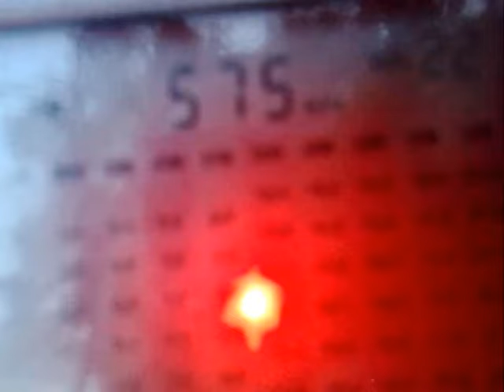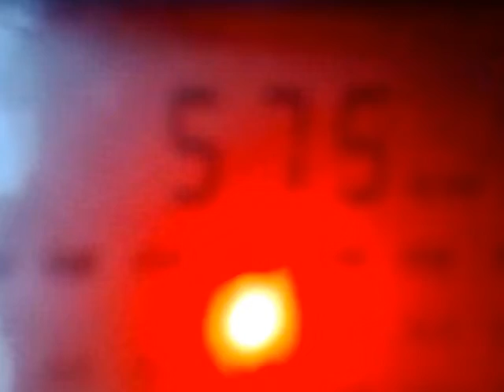2504201930117 MW DX 576 kHz - AIR South Allapuzha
16:51 UTC - Malayalam language. 200 kW, 6113 km.
Received in Moscow region 25.04.19 on Degen 1103, built-in whip 60 cm.